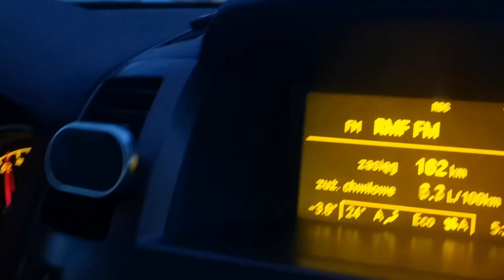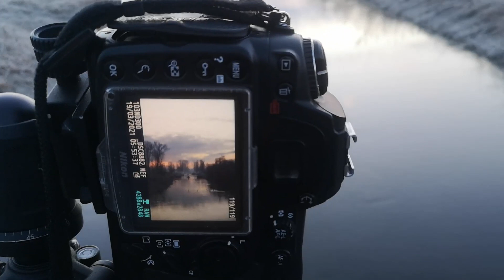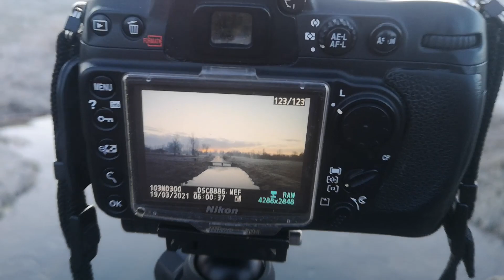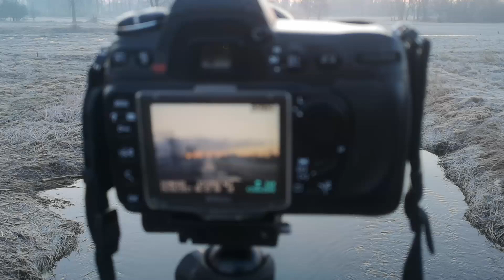Wschód słońca 19.03.2021r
Dziś fotografowałem Nikonem D300 + Sigma 17-50 F2.8. Wschód słońca dopisał tylko troszkę chłodno było -4 ale sprzęt i My daliśmy radę.